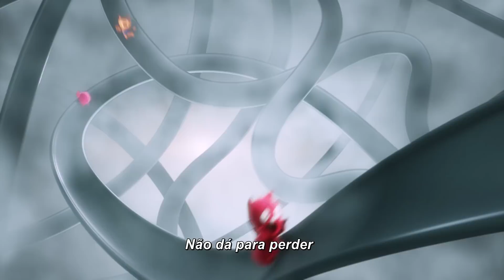UglyDolls | Trailer Teaser Oficial Legendado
Siga a Diamond Films!